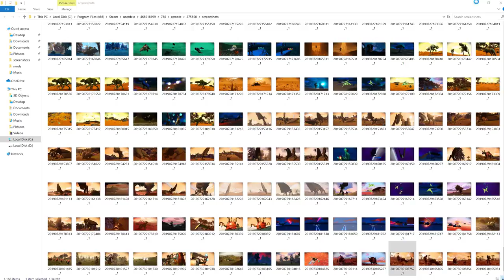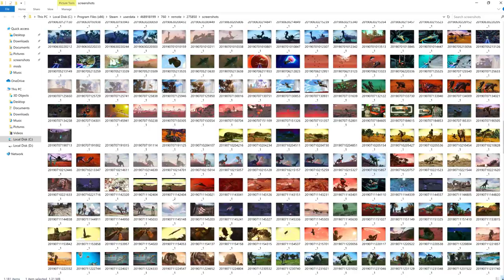No Man Sky Exploration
Come watch and enjoy as we explore NMS